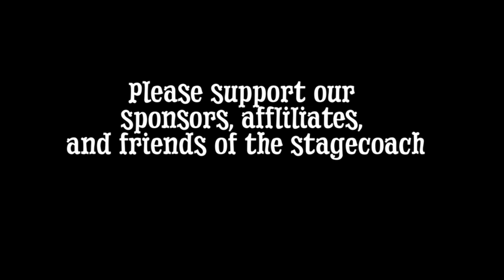RSWC 205 Rabbi Andy Mars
Riding Shotgun With Charlie
Rabbi Andy Mars

I was asked to emcee an event in New Jersey for the Coalition of New Jersey Firearm Owners and Women for Gun Rights. The lineup of speakers was great! Gabby Franco (RSWC #117), Lucretia Hughes & Dick Heller (episodes coming soon), and Rabbi Andy Mars. He’s a great speaker with lots of thought provoking ideas. We met in the hotel lobby the morning after the event while everyone was having breakfast.

The Rabbi is a straight shooter. We start right off talking about how it says in the Torah that if someone tries to kill you, you should kill him first.  We have the right and the responsibility to protect ourselves. Going back to the Old Testament days, he points out that if God banned rocks because Cain killed Abel then David wouldn’t have been able to use one against Goliath. He brings up how Dr. Ben Carson talked often about how if we didn’t let the German authorities take away the guns of the Jewish people, then World War II would have been a lot different.

The Rabbi lived in Los Angeles for 30 years. He was introduced to shooting then and often went to the LAPD shooting range with officers he’s worked with. He spent years working with the police on how to deal with kids in crisis. He’s also gone shooting in New Jersey, also a wildly anti-gun state.

One of the talking points from his speech the night before he brings up again. It’s that killing and murdering are not the same thing. Killing doesn’t have a criminal intent or act with it, while murdering does have criminal intent and is unlawful. This is something that gun owners need to be clear on and make sure you know the distinction between them. He points out that we shouldn’t murder someone, but we do have the right to kill someone in self defense. One thing the Germans did back in 1938 is register firearms. I’m a firm believer in what Evan Nappen (RSWC #148) says which is, legislation leads to registration, registration leads to confiscation, and confiscation leads to extermination. Since all firearms were registered, they knew who’s doors to knock on and what they had for firearms.

The Rabbi has been working with children and has a non-profit organization called Kids Make a Difference Foundation. Its mission statement is “Helping make a difference in the life of kids, helping kids make a difference in life.” Of course, to work with children, he’s CPR certified. But very similar to firearms, he has to know how to administer first aid in case it’s needed. That takes training and preparedness on his part to be able to do that. Hopefully, he’ll never need to use it, but if he does he’s prepared.

He also talks about the fact that everyone is worried about the liability of trying to save or defend someone else. I’ve heard of people who have some medical/first aid training because they carry and use firearms and know that something can happen. But they also have medical training and carry a first aid kit on their ankle and keep one in the car. And they’ve used them more for injuries in a car accident than ever needed one after a gunfight. Living in California, the Rabbi also had an earthquake bag that had necessary supplies in it should there be a quake and they need to leave quickly.

We talk about where he learned about these topics and he says it’s from The Torah, which he calls the Guide Book of Life. It’s like an instruction manual. Bringing up an old TV show, The Greatest American Hero, he points out that the main character finds a superhero outfit, but he doesn’t know what his superhero skills and abilities are. The series is him trying to figure out what he is supposed to be doing with these skills.

It is really great to talk with someone that has different religious beliefs, but still has the same values. We don’t all have to be the same people, which is true diversity. We can have differences and still get along because we have the same values. It shows us that gun people are the best people.

Favorite quotes:
“Every Rabbi should be a pro-gun Rabbi.”
“Had God banned rocks at that time, what would David had against Goliath?”
“If someone comes to kill you, kill them first. It’s clear.”
“Respectable,respectful people should be able to respectably, respectfully disagree.”

Kids Make A Difference.

Citizens Committee for the Right to Keep and Bear Arms

Dennis McCurdy
Author, Speaker, Firewalker